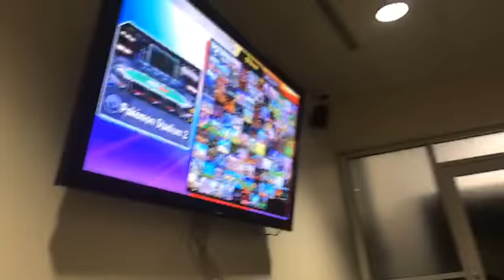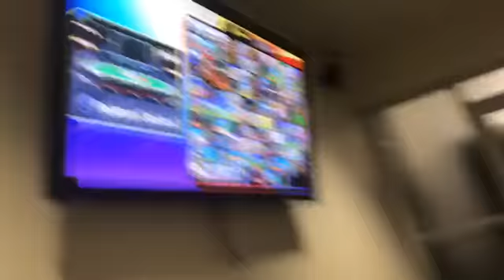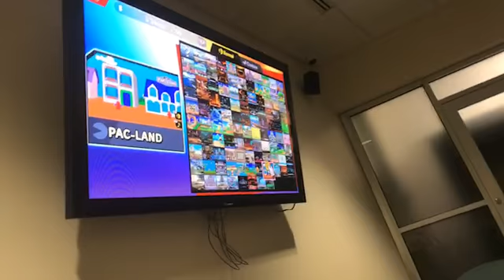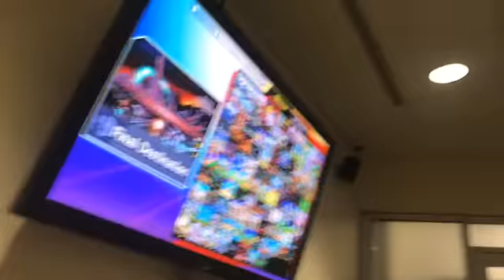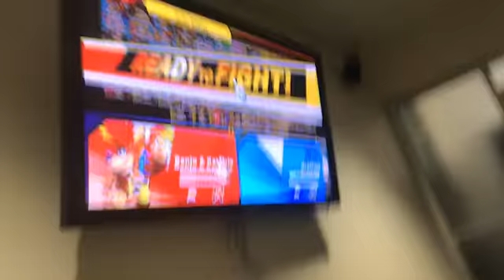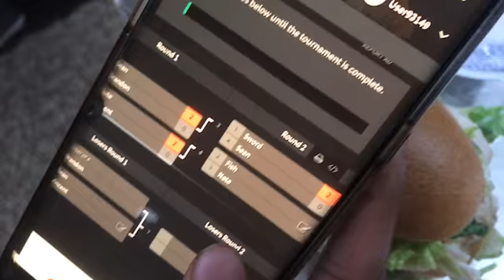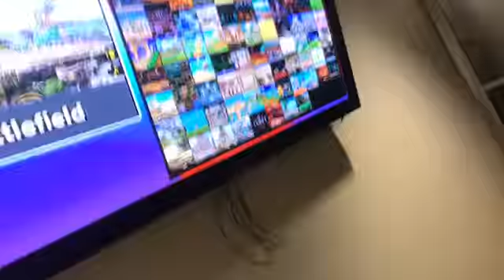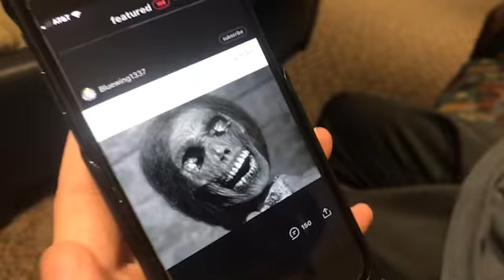College Smash Ultimate Semester #1 Tournament Practice Part 1!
Have Spare Change? Well All Donations Go Strictly Towards Equipment To Help Better The Channel!

Like What I Do and Want to Talk to Me More? Well Feel Free to Interact Avec Moi on My Social Medias!

Start By Joining The_Littz Tropolis! Where the Entire Family Comes Together and Have a Good Time! Discord-⚡️